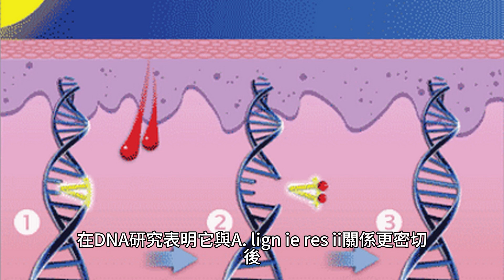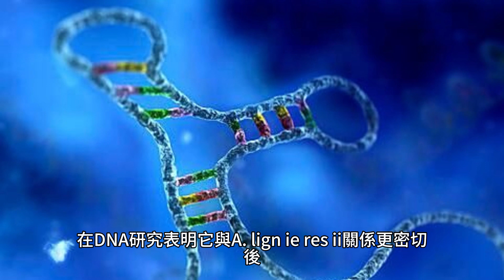胸膜肺炎放線桿菌（以前稱為胸膜肺炎嗜血桿菌）是豬發現的革蘭氏陰性、兼性厭氧呼吸道病原體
胸膜肺炎放線桿菌（以前稱為胸膜肺炎嗜血桿菌）是一種在豬隻中發現的革蘭氏陰性兼性厭氧呼吸道病原體。它於 1957 年首次被報道，並於 1964 年正式宣佈為豬胸膜炎的病原體。在 DNA 研究表明它與 A. lignieresii 關係更密切後，它於 1983 年被重新分類。胸膜肺炎放線桿菌（以前稱為胸膜肺炎嗜血桿菌）於1957 年首次報道，並於1964 年正式宣佈為豬胸膜炎的病原體。DNA 研究顯示其與A. lignieresii 關係更密切後，於1983 年重新分類。胸膜肺炎放線桿菌（以前稱為胸膜肺炎嗜血桿菌）於1957 年首次報道，並於1964 年正式宣佈為豬胸膜炎的病原體。DNA 研究顯示其與A. lignieresii 關係更密切後，於1983 年重新分類。胸膜肺炎放線桿菌（以前稱為胸膜肺炎嗜血桿菌）是一種在豬隻中發現的革蘭氏陰性兼性厭氧呼吸道病原體。它於 1957 年首次被報道，並於 1964 年正式宣佈為豬胸膜炎的病原體。在 DNA 研究表明它與 A. lignieresii 關係更密切後，它於 1983 年被重新分類。